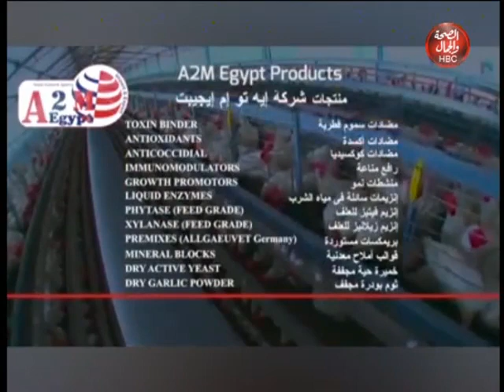حوار هادف | مبادرة الرئيس السيسي طةق نجاة للمواطنين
تقديم : د / محمد فوزي الغزالي
في ضيافته : د / عبد الحي مشرف _ عضو لجنة هنجملها بالمجلس الوطنى للشباب

قناة_الصحة_والجمال# برامجنا